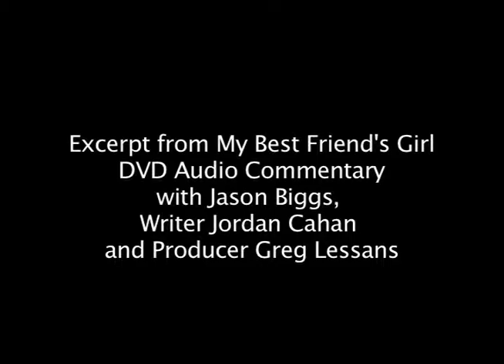Jacqui's Acting Reel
Actress Jacqui Holland's Acting reel